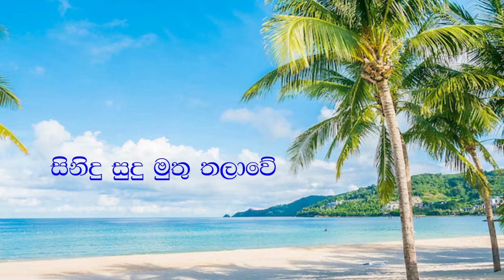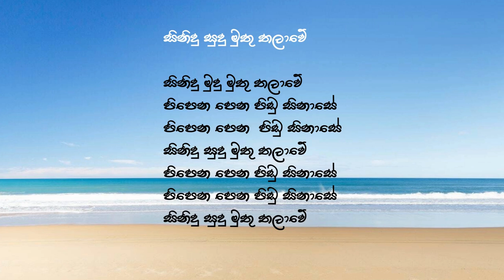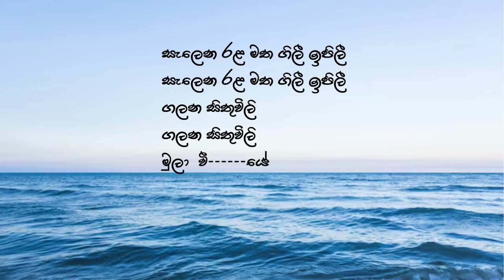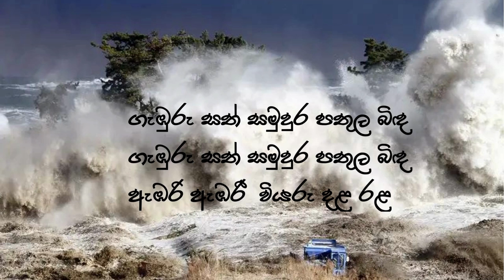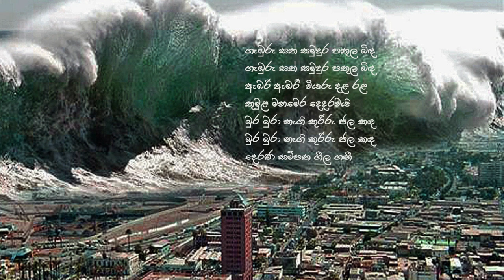Sinidu Sudu Mudu | සිනිදු සුදු මුදු | Hansa Vilthera | Amaradew | 2023-10-25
Sinidu Sudu Mudu Thalawe | සිනිදු සුදු මුදු තලාවේ
ආචාර්ය පණ්ඩිත් ඩබ්.ඩී.අමරදේවයන් විසින්  ගායනා කරන ලද මෙම ගීතය මහගම සේකරයන් විසින් ගේය පබැඳුමෙන් හා සංගීතඥ සෝමදාස ඇල්විටිගල ශූරින්ගේ සංගීතයෙන් රසවත් වී ඇත. මෙය 1967  පෙබරවාරි 02 දින තිරගත වූ, මහාචාර්ය සිරී ගුණසිංහයන් ගේ සත් සමුදුර සිනමා පටයේ ඇතුළත් ගීතයකි.

සිනිදු සුදු මුදු තලාවේ

සැලෙන රළ මත ගිලී ඉපිලී //
ගලන සිතුවිලි  //
මුළා වී. යේ

ගැඹුරු සත්සුමදුර පතුළ බිඳ //
ඇඹරි ඇඹරී වියරු දළ රළ

තුමුළ මහමෙර දෙදරවයි
බුර බුරා නැඟි කුරිරු ජල කඳ //
දෙරණ සම්පත ගිල ගනී ///

xxxxxxxxxxxxxxxxxxxxxxxxxxxxxxxxxxxxxxxxxxxxxx

රංගනය:
සිරිල් වික්‍රමගේ, ස්වර්ණා මල්ලවාරච්චි, දෙනවක හාමිනේ, එඩ්මන්ඩ් විජේසිංහ, ලීනා  ප්‍රනාන්දු, හේමමාලි ගුණසිංහ, සෝමසිරි දෙහිපිටිය, බර්ටි කිරිදෙන, සුමිත්ත රාජසිංහ, රත්නාවලී කැකුණවල.

ගේයපද:
මහගම සේකර
මහාචාර්ය.  සිරි ගුණසිංහ

ගායනය:
ආචාර්ය පණ්ඩිත් ඩබ්.ඩී.අමරදේව

සංගීතය:
සෝමදාස ඇල්විටිගල

තිර රචනය:
මහාචාර්ය.  සිරි ගුණසිංහ
වසන්ත ඔබේසේකර

කැමරාකරණය සහ සංස්කරණය:
ඩී. බී. නිහාල්සිංහ

නිෂ්පාදනය:
ලීනස් දිසානායක

අධ්‍යක‍්ෂණය:
මහාචාර්ය.  සිරි ගුණසිංහ